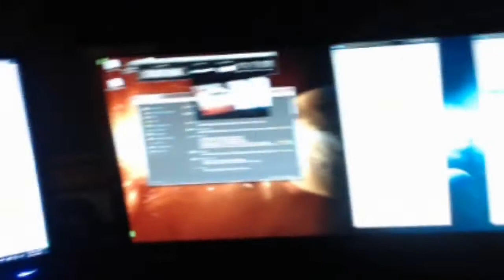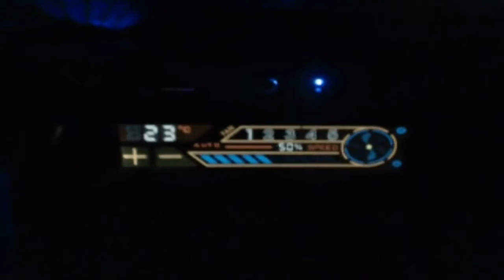MarksMinions V Log #5 4,000 Subs! GIVEAWAY + COMPUTER SETUP! March 24th April 4th